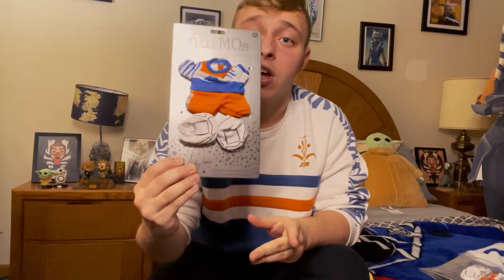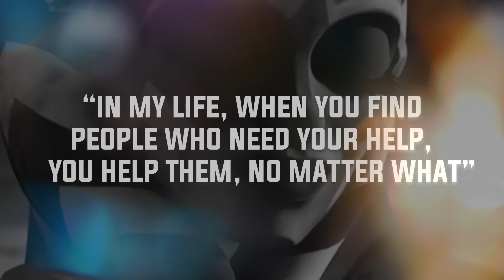Unboxing the Disney nuiMOs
On this episode of The Scevoli Tano show I'm unboxing and showing the cutest Disney items OUT NOW! The Disney NuiMOs Daisy, Mickey, Minnie and Donald! THERE ALL ABOUT TO BE AHSOKAFIED! You can them on ShopDisney
And your local Disney Store! So go pick them up NOW!